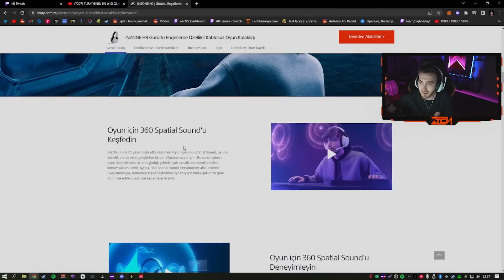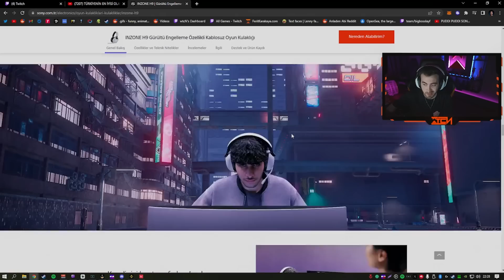Team Türkiye vs Team Polonya | Twitch Rivals x Riot Games Summer Rumble 2022 - 2. Gün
wtcN Kimdir?

wtcN uzun süredir Twitch üzerinde canlı yayın yapan bir yayıncıdır. Youtube kanalı için de yayınlardan kesitler, oyunlara ait oynanış kısımları, Funny Moments adlı komik derleme içerikleri yükleyerek hem yayını kaçıranlar için hem de eğlenmek isteyenler için güzel bir topluluk oluşturma hedefindedir.

Sevgilerimle.